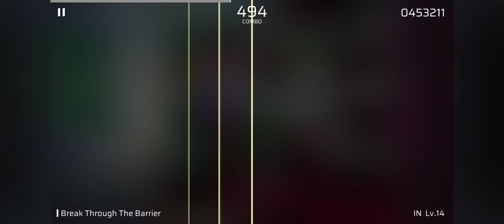Phigros | Break Through The Barrier IN(New) Lv. 14 Phi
8/jesus fuck why are there so many new charts im going to die
lol nerfed af

Game: Phigros
Player: WilsonGamer
Offset: -5ms
Phone: Oppo A31 2020
Song: lixound - Break Through The Barrier